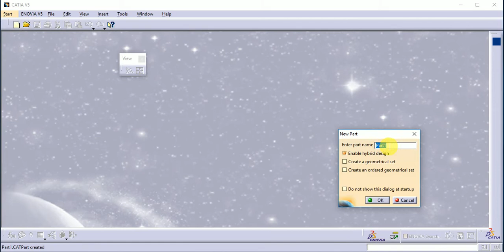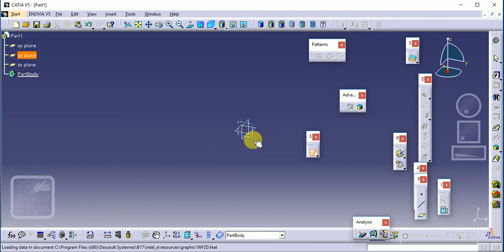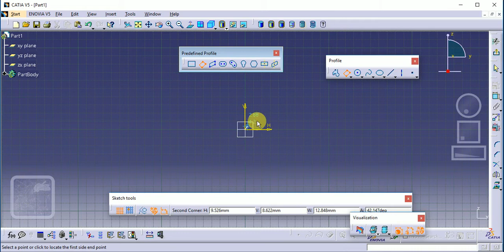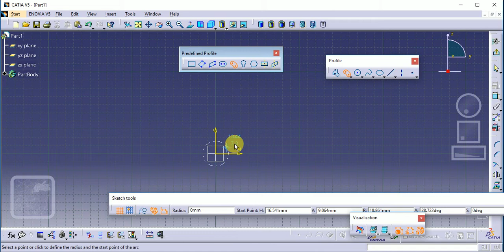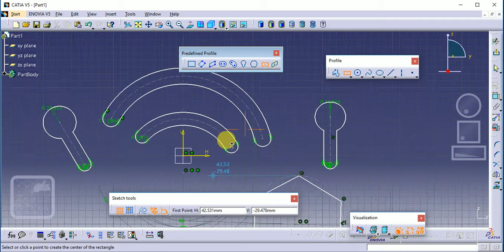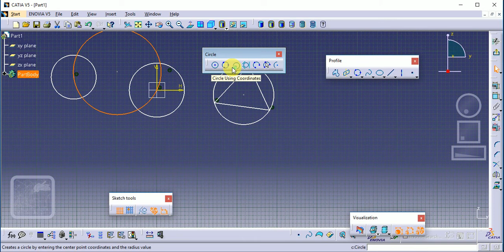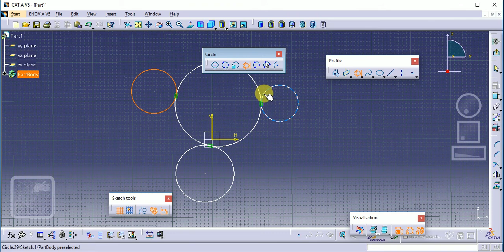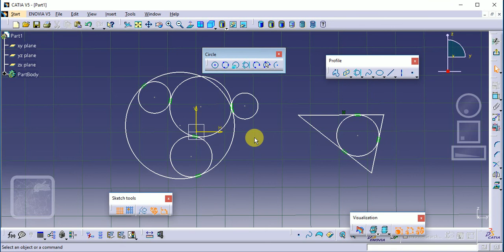CAD CATIA V5 Sketcher Workbench Part 1 Basics of CATIA Software